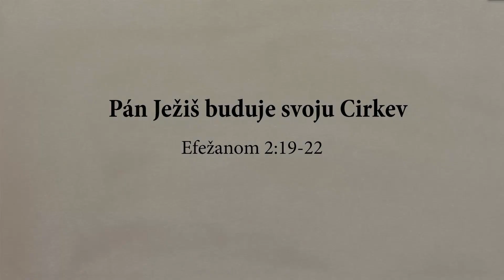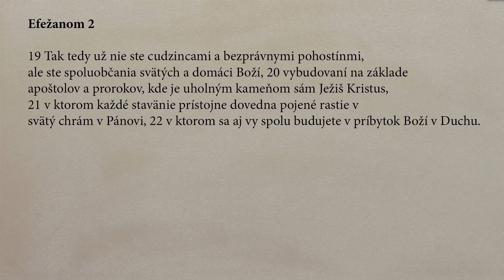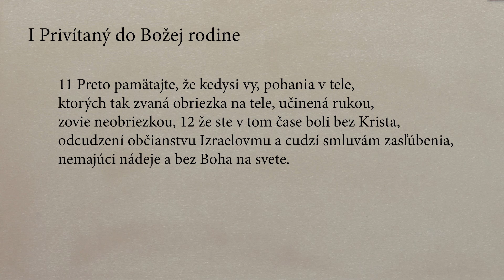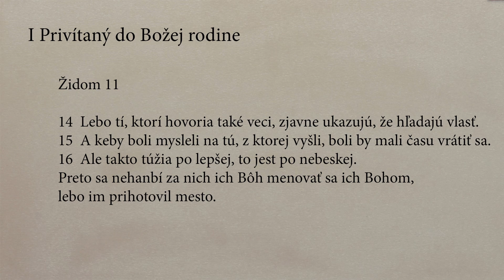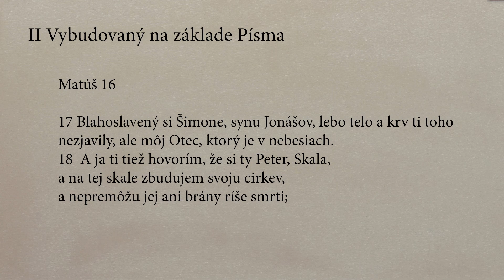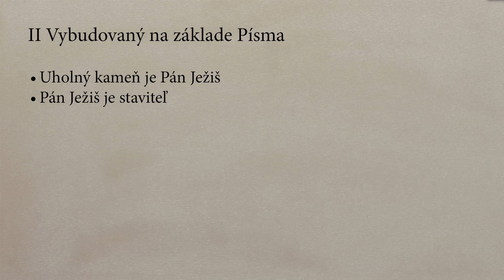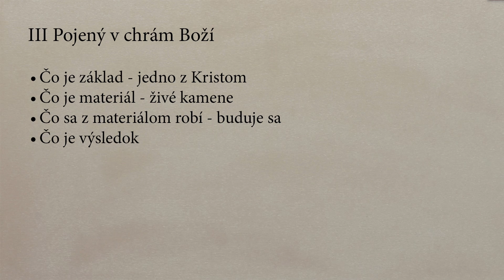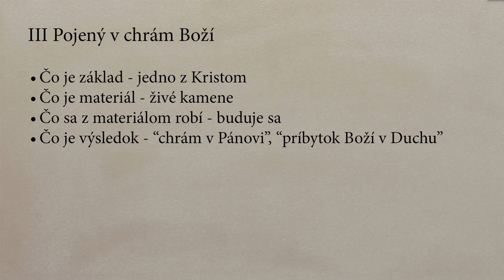Pán Ježiš buduje svoju Cirkev - Efežanom 2:19-22